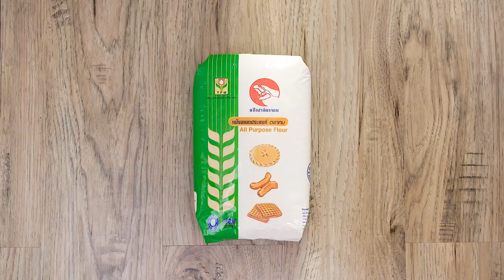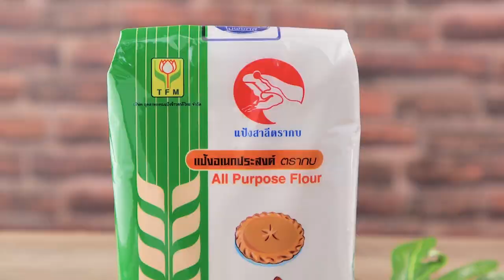คุกกี้หน้าแตก สูตรเด็ดอ.ยิ่งศักดิ์